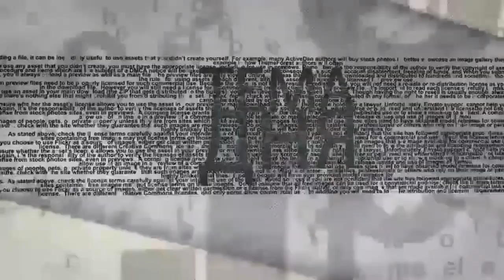Израильский офицер:: Все руководство Хамаса будет уничтожено. Мы отомстим за каждого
13-й день войны в Израиле.
🔸 На северной границе происходят обстрелы Хизбаллы из Ливана. Цахал отвечает огнем. Есть убитые и раненые. Готова ли Хизбалла открыть второй фронт? Справится ли ЦАХАЛ без помощи американцев?
🔸 Почему до сих пор не началась наземная операция в Газе? Ждали Байдена?
🔸 Как будет происходить "зачистка" Газы от боевиков Хамаса?
В эфире телеканала ITON.TV - Григорий Тамар, офицер ЦАХАЛа в отставке, писатель, журналист, военный историк. Ведет программу Александр Гур-Арье.